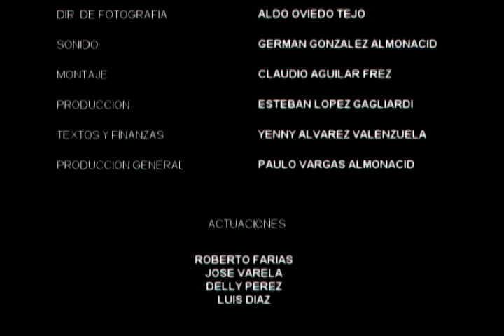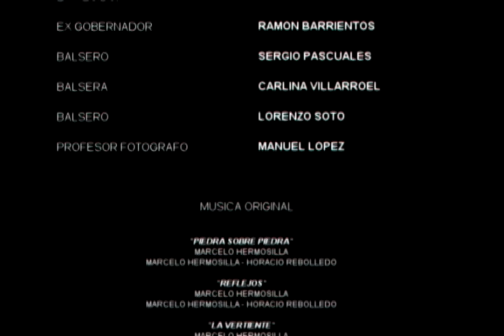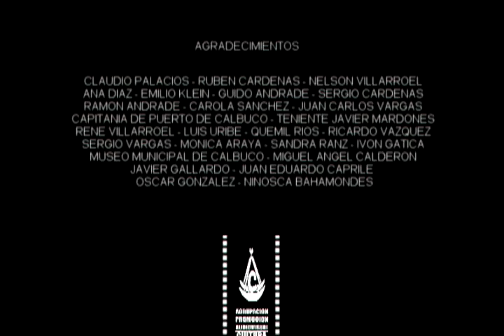Piedra Sobre Piedra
1966, Calbuco es un pequeño pueblo ubicado en la isla Caicaén. La vida de sus habitantes se desarrolla alrededor del mar: la pesca artesanal, la industria conservera, eran algunas de sus múltiples actividades que dependían de las aguas del archipiélago.
  Durante ese tiempo los calbucanos buscan una nueva forma de vivir que los acerque más al resto del país y el mundo, lo anterior, llevará a Calbuco a una nueva etapa de su historia, representada en una obra de ingeniería que varias décadas más tarde generará interrogantes que los calbucanos de hoy están llamados a responder.

Ficha Técnica:
Dirección:
Paulo Vargas Almonacid
Producción General
Paulo Vargas Almonacid
Dirección de Fotografía y cámara:
Aldo Oviedo Tejo
Sonido:
Germán González Almonacid
Producción:
Esteban López Gagliardi
Textos:
Yenny Alvarez Valenzuela
Montaje:
Claudio Aguilar Frez
Música Incidental:
Marcelo Hermosilla Rebolledo
Horacio Rebolledo Arjel
Diseño gráfico:
Alejandro Gallardo
Asistente de producción y Montaje:
Germán González Almonacid
Asistente de Cámara:
Claudio Aguilar Frez